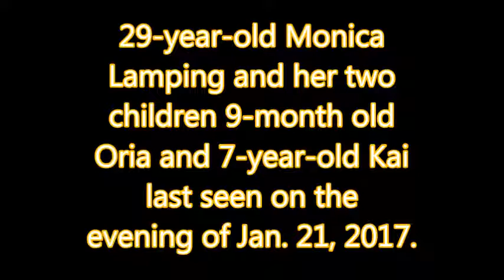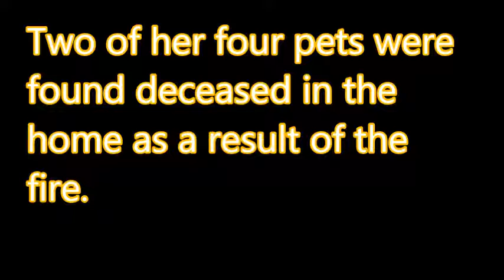Update: All found safe Virginia Beach Mother and Her Two Kids Missing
29-year-old Monica Lamping and her two children 9-month old Oria and 7-year-old Kai last seen on the evening of Jan. 21, 2017. Missing From Virginia Beach, Virginia.